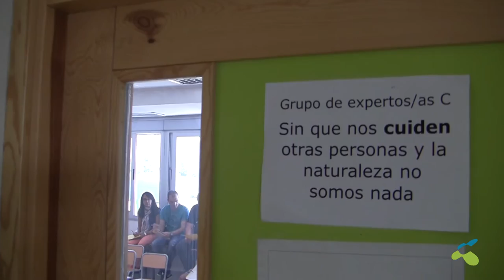Jornada inaugural docente del curso 2015-2016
A principio de septiembre de 2015 tuvo lugar la Jornada de Apertura de curso 2015/16 en la que el Área Educativa de FUHEM reúne prácticamente a toda la plantilla docente.

Con su presencia y participación, junto a la de miembros del Patronato, la Dirección de FUHEM y el Área Ecosocial, esta sesión de trabajo tuvo como objetivos propiciar el reencuentro personal de los trabajadores de FUHEM y plantear las principales líneas de acción para el curso 2015/16 que será un curso especial para FUHEM dado que comienza la puesta en marcha del nuevo Proyecto Educativo, aprobado por el Patronato de FUHEM en junio de 2015, junto a la reformulación de todo el Proyecto fundacional.

Con el objetivo de disponer de más horas para abordar todas estas cuestiones, la Jornada Inaugural se dividió en dos días de trabajo colectivo que os hemos resumido en este video.